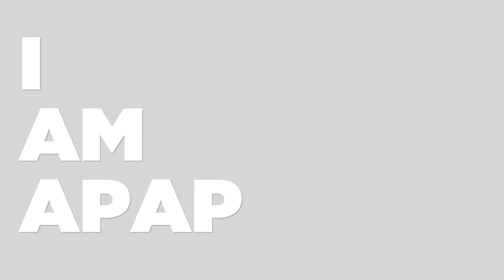I Am APAP: Liz Lerman on "What do you want art to do in the world?"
Liz Lerman, choreographer, independent artist and APAP|NYC 2018 conference committee co-chair, in our I Am APAP video series. What do you want art to do in the world?

APAP, the Association of Performing Arts Professionals (formerly Association of Performing Arts Presenters), is the national service, advocacy and membership organization for the performing arts presenting sector and the convener of APAP|NYC, the world’s leading gathering of performing arts professionals, every January in New York City.  Through professional development programs and member services, APAP provides opportunities for artists, agents and managers, presenters, and producers to make the connections and gain the information, skills, and resources they need to make the arts a vibrant, valuable and sustainable part of everyday life.  APAP supports and educates today’s and tomorrow’s performing arts leaders.